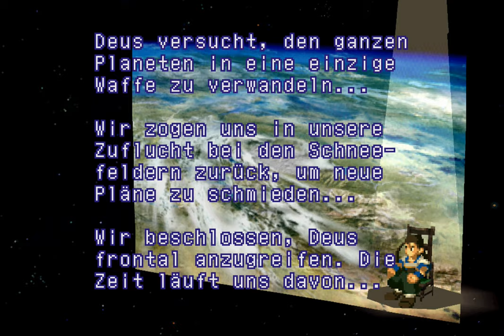Xenogears Deutsch 27/28 - Vorbereitung auf den letzten Kampf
In Teil 27 erledige ich unter anderem die Sidequests in Zeboim und auf der Sandmann-Insel.